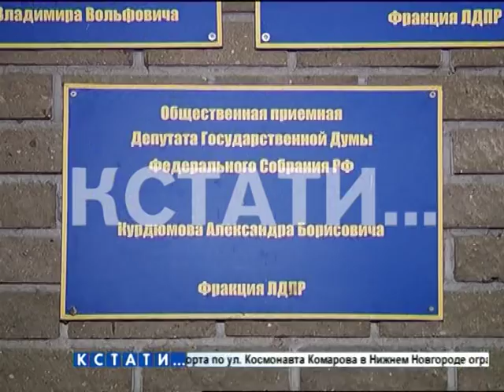Русский пельмень депутат госудмы предложил счиатать объектом культурного наследия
Депутат Государственной Думы РФ от Нижегородской области Александр Курдюмов предложил включить два знаменитых русских блюда в список нематериального культурного наследия ЮНЕСКО. Александо Курдюмов сообщил, что партия ЛДПР подготовит соответствующие документы и направят их в ЮНЕСКО.